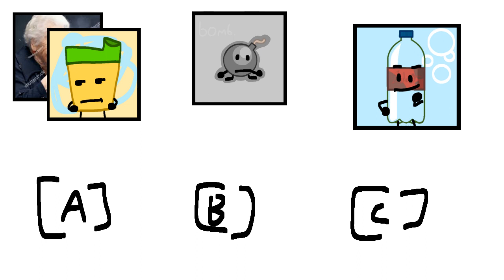The Amazing Object Hour Drinks 1: Man I Cant Wait For The AR-48